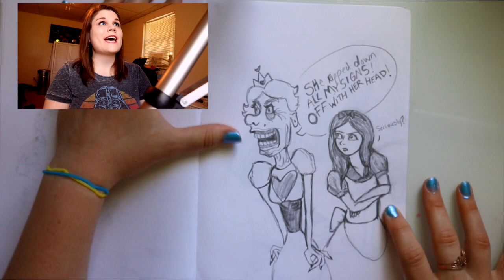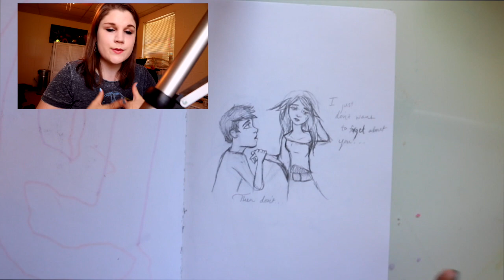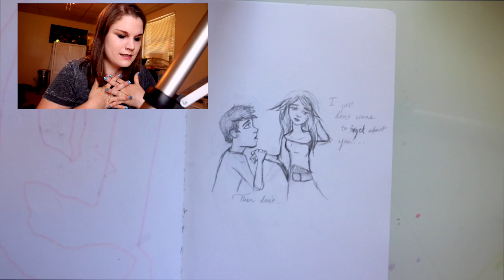ART IS THERAPY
I have always been able to doodle out what was going on with my life. Doodling made my problems in life a little easier because I drew my life by using my original characters to help me through all the hard times in my life. Whether it was coping with sadness, a death, or a breakup. Art was and will always be my therapy. Nothing should ever hold you back from doodling out your feelings.